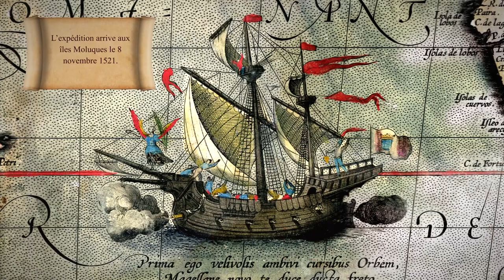MAGELLAN - ELCANO, LE 1er VOYAGE AUTOUR DU MONDE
La première circumnavigation de la terre de l’histoire fut commencée sous le commandement du navigateur portugais Fernand de Magellan et menée à son terme par Juan Sebastián Elcano à bord du navire Victoria.

Titre en plein écran : ANTÉCÉDENTS
Historiquement, cette aventure fait suite à la prise de Constantinople par l’Empire ottoman en 1453, un événement qui a marqué la fermeture de la Route de la soie au monde occidental et la fin du commerce avec l’Orient par la Méditerranée.

L’Espagne et le Portugal se lancent alors à la recherche d’une autre route maritime. Les Portugais longent le continent africain, à la recherche des îles aux épices, autrement dit, les îles Moluques. Grâce à ces efforts, en 1498, le Portugais Vasco de Gama arrive en Inde.

Tandis que les Portugais font déjà le commerce des épices, la Castille poursuit sa progression en Amérique et cherche un passage pour aller de l’Atlantique vers la nouvelle mer, l’océan Pacifique, découverte par Nuñez de Balboa.

Le navigateur Fernand Magellan propose au roi d’Espagne Charles Ier le projet d’atteindre les îles aux épices en naviguant vers l’ouest. Ce dernier le finance afin d’étendre sa domination.

Cette expédition n’a pas pour but de faire le tour du monde. Magellan souhaite, en réalité, trouver une nouvelle route et démontrer à qui appartiennent les îles aux épices selon le Traité de Tordesillas.

Titre en plein écran : LE VOYAGE
Le 10 août 1519, cinq navires de 239 hommes à leur bord larguent les amarres à Séville et font escale à Sanlúcar de Barrameda puis à Ténériffe pour se réapprovisionner et se lancer dans cette aventure en haute mer.

Les biscuits, les gâteaux et le vin constituent la base de leur alimentation. Ils transportent également des animaux vivants tels que des vaches et des porcs.

Le voyage comporte de nombreux dangers, car ils n’ont pas de cartes de navigation et tentent de trouver un passage vers l’océan Pacifique.

Ils subissent plusieurs jours de calme plat, durant lesquels rien n’avance et qui leur fait perdre espoir. S’en suit une période de mauvais temps, et avec, la crainte de faire naufrage.

Le chroniqueur Pigafetta raconte qu’ils ont été témoins du phénomène du feu de Saint-Elme, qui se caractérise par l’apparition d’une lumière intense au sommet des mâts des navires. Terrifiés, implorant la pitié, ils l’ont interprété comme un signe divin.

Environ quatre mois après leur départ, ils aperçoivent enfin la terre et atteignent les côtes de l’actuelle ville de Rio de Janeiro.

Texte à l’écran : L’EXTRÊME SUD
La flotte atteint le Río de la Plata et longe la côte américaine vers le sud. L’équipage décide de faire escale cinq mois dans la baie de San Julián où la nourriture est rare et où l’hiver est rude.

Le désespoir fait éclater une mutinerie que Magellan réprime durement. Il ordonne d’arrêter et d’exécuter Gaspar de Quesada et Luis de Mendoza et abandonne sur le rivage Juan de Cartagena et le prêtre Pedro Sánchez de la Reina. Après la rébellion, le navire San Antonio abandonne l’expédition et retourne en Espagne.

Le navire Santiago fait naufrage à cause d’une brèche, mais les autres navires Concepción, Trinidad et Victoria réussissent à trouver le passage allant de l’Atlantique vers le Pacifique, connu sous le nom de détroit de Magellan, le 28 novembre 1520.

C’est une traversée pleine de dangers, le navire risquant à tout moment d’échouer. Ils réussissent cependant à les éviter et atteignent l’océan qu’ils appellent « Pacifique », car il est particulièrement calme ce jour-là.

Titre en plein écran : DANS LE PACIFIQUE
Durant la traversée de cet océan qui dure trois mois, l’équipage est décimé par la faim et le scorbut, et finit par manger des rats et le cuir des mâts.

Ils atteignent les actuelles îles Philippines, et le 27 avril 1521, Magellan est tué à Mactan lors d’un affrontement avec les insulaires.

Après de nombreuses péripéties, le navire Victoria, le seul ayant survécu à l’expédition, continue de naviguer jusqu’aux îles Moluques, l’objectif du voyage. Là-bas, ils chargeront le navire des épices tant convoitées, en particulier des clous de girofle, qu’ils vendront très cher à leur retour en Espagne.

Juan Sebastián Elcan est nommé capitaine par l’équipage pour le voyage retour. C’est alors qu’Elcano décide de rentrer en Espagne, non pas par l’océan Pacifique, mais par l’océan Indien, faisant ainsi le premier voyage autour du monde et démontrant que la terre est ronde.

De crainte d’être capturés par les Portugais, ils naviguent toujours très loin des côtes africaines, souffrant de la faim et traversant de grandes tempêtes.

Après une ultime péripétie avec les Portugais au Cap-Vert, le 6 septembre 1522, le navire Victoria arrive à Sanlúcar de Barrameda, à Cadix. De là, il sera remorqué jusqu’à Séville, avec sa précieuse cargaison d’épices qui aura largement couvert les frais de l’expédition, faisant de lui le premier navire de l’histoire à faire le tour du monde.